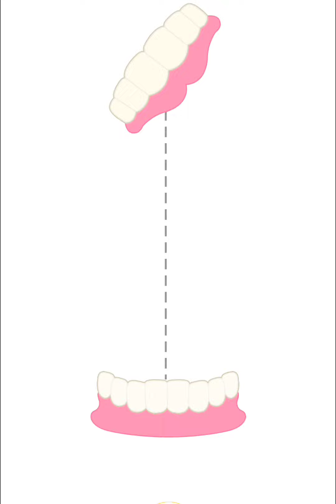"Experience the Ultimate Brain Teaser with Weegoon's Android Gameplay Walkthrough"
"Don't Miss Out on the Latest Weegoon Update - Featuring Challenging New Levels!"

About game:

              Drop the item is a fun and addictive hyper casual trivia games

Drop everything you need to pass a level.
It is very simple and hyper casual puzzle game
but harder than you think!
Various puzzles, trivia and difficult tests will challenge your mind games. Train your logic, memory, intelligence, and use problem solving skills in drop the item puzzle games
Simple and easy to play swipe controls with addictive gameplay. Valuable items like chair, wheel, jewels, money and valuables to win the level and pass levels.
GAME FEATURES:
- Easy and simple but humorous gameplay
- Fun for All Ages: The best trivia game for family & friends
- Enjoy this fun filled quiz.
- Download this funny games for free.
- Endless fun and brain test games.
- Great time pass with trivia riddle games.
- Funny sounds and witty game effects.
Drop it now

Drop the item all levels solutions and hints gameplay
drop the item level 1-25 Android gameplay walkthrough all levels solutions and hints gameplay
drop the item level 50-60 gameplay walkthrough ios-andirod gameplay funny stickman puzzle game
drop the item level solutions all levels solutions and hints gameplay walkthrough

Unleash Your Inner Puzzle Master with Weegoon's Latest Update!"
2. "Get Hooked on Weegoon's Addictive Stickman Puzzle Game - Now with New Levels!"
3. "Laugh Your Way Through Weegoon's Hilarious Stickman Puzzles - Available Now!"
4. "Don't Miss Out on the Latest Weegoon Update - Featuring Challenging New Levels!"
5. "Experience the Ultimate Brain Teaser with Weegoon's Android Gameplay Walkthrough"
6. "Solve Tricky Puzzles and Laugh Out Loud with Weegoon's Latest iOS and Android Update"
7. "Can You Beat the Newest Levels in Weegoon? Find Out Now!"
8. "Get Ready to Drop Everything for the Latest Weegoon Update - Featuring More Fun Than Ever Before"
9. "Challenge Your Mind and Have a Blast with Weegoon's Updated Stickman Puzzle Game"
10. "Step Up to the Challenge and Conquer All 30 Levels of Weegoon's Latest Update!"